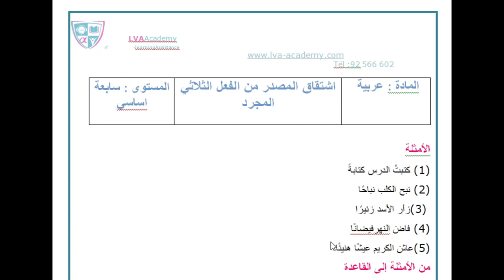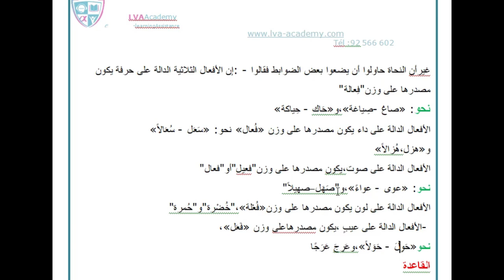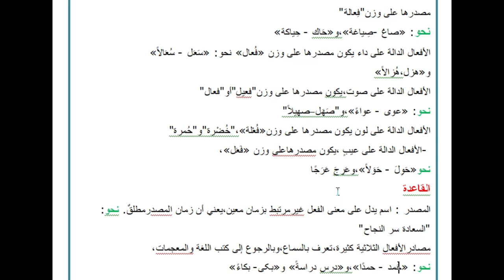عربية | اشتقاق المصدر من الفعل الثلاثي المجرد - سابعة ✅